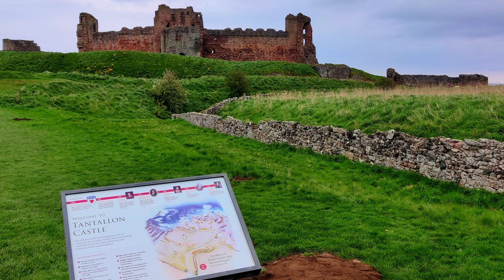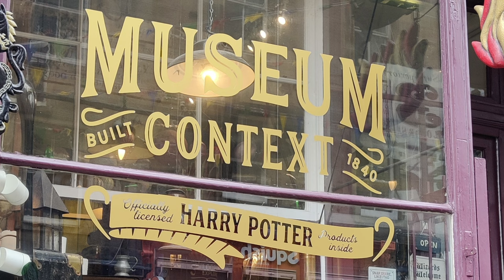#03 From BAMBURGH to EDINBURGH to visit the OLD TOWN. SOLO MOTO TRIP.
I am driving from BAMBURGH towards EDINBURGH in this 3rd episode . It is not a long ride and also not very interesting in terms of landscapes, but if you go North then sometimes you need to go across areas of less beauty. In EDINBURGH I am staying in the Brittania Hotel for two nights. That allows me to visit EDINBURGHS Old Town, unfortunately in pooring rain. But honestly, EDINBURGH is stunning! Might be ST CUTHBERT'S KIRKYARD is one of the most amazing things to visit. It is a pity I didn't have a ticket for the famous CASTLE. I should have bought it online upfront, but I wasn't aware.
I also came across the stunning TANTALLON CASTLE which I explored a bit.

Join me on my KTM MOTORCYCLE when I am riding across the UK and Scotland's stunning landscapes.

-- Time codes --
00:00 Intro
01:19 What is the plan
03:31 Driving the boring A1
04:52 Visiting the Tantallon Castle
07:31 Looking for a hotel
09:11 Arriving at the Brittania Hotel
11:01 My room
13:44 Edinburgh from above (drone)
15:33 Next day
18:03 No ticket for the Castle
19:09 Lunch in a shopping mall
21:17 Harry Potter
22:46 St Cuthbert's Kirkyard